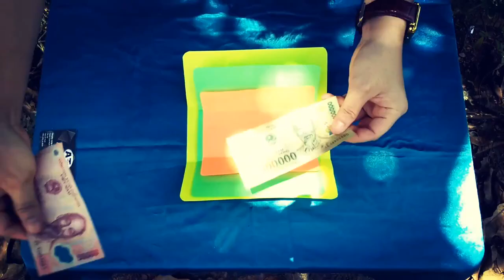ẢO THUẬT PHONG BÌ IN TIỀN 3 LẦN | SHOP ẢO THUẬT AT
SHOP ẢO THUẬT AT - Shop ảo thuật hàng đầu Việt Nam

Web: aothuatATshop.com
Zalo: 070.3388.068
YT: shop ao thuat AT

* Chuyên cung cấp dụng cụ ảo thuật đường phố, bàn tiệc, sân khấu.
* Chuyên cung cấp bài Tây, bài ảo thuật
* Nhận dạy ảo thuật bài, bàn tiệc, sân khấu
* Nhận biểu diễn ảo thuật sân khấu, giao lưu bàn tiệc đường phố.

AT SHOP XIN CHÀO ĐÓN CÁC BẠN ĐẾN VỚI THẾ GIỚI ẢO THUẬT DIỆU KÌ !